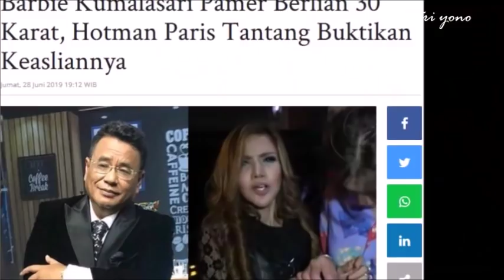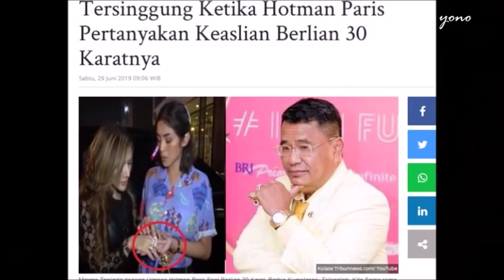Ketakutan? Barbie Kumalasari Istri Galih Sampai Tlp Hotman Paris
Kabar Terbaru Barbie Kumalasari Galih ginanjar ikan asin update ,  Insert 29 Juni 2019 , Gosip Artis hari Ini , Berita Artis Hari Ini , Gosip Terbaru , Hot News , Breaking News , Cumicam , Trending | Insert 30 Juni 2019 , Insert Hari Ini